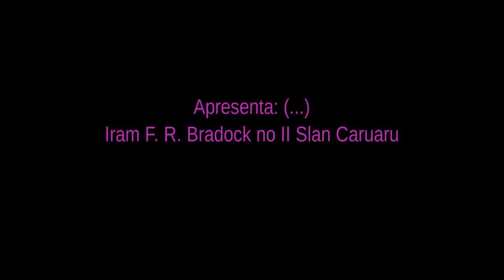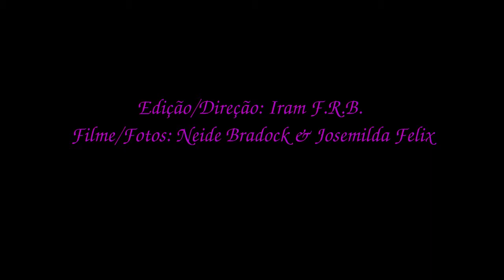Iram Bradock no II Slan Caruaru/ A MORTE DA POESIA /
Secretaria de cultura do PCdoB Caruaru
(Coletivo de Cultura do PCdoB Caruaru)

II SLAN CARUARU
21/10/2017
2º Lugar: (...)